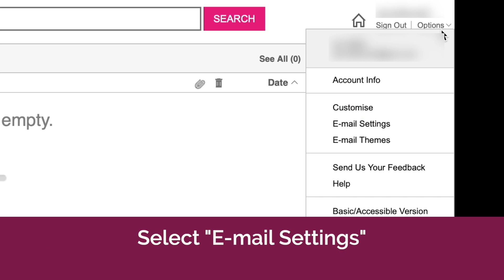Add NCS Newsletters To Your Safe Senders List In AOL Mail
To make sure you receive our newsletters after joining our mailing or open evening waiting lists, please add us to your safe senders list. Here are instructions on how to do this in AOL Mail.

Learn more about our holistic sixth form A Level education